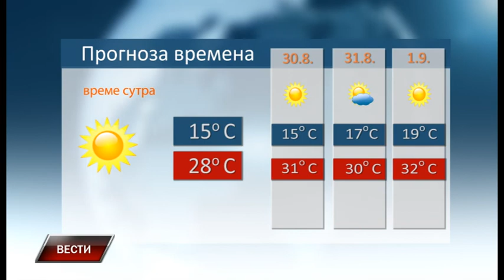Vesti 28 8 2018